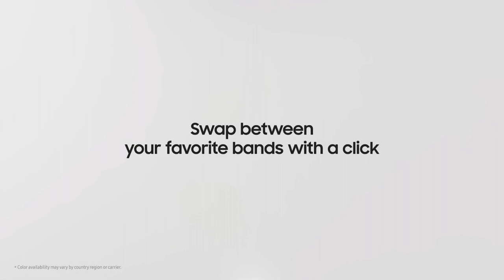Samsung Galaxy Watch 6 Series – Official Unboxing (Global)